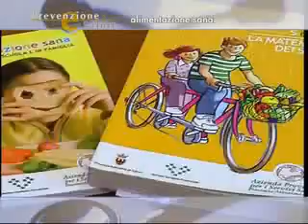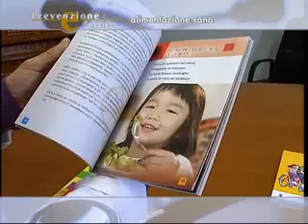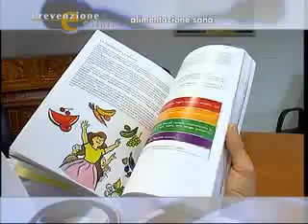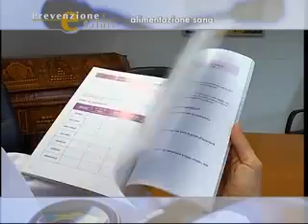ALIMENTAZIONE SANA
TERZA PUNTATA DELLA RUBRICA «PREVENZIONE E SALUTE», 2009 (PARTE 2)